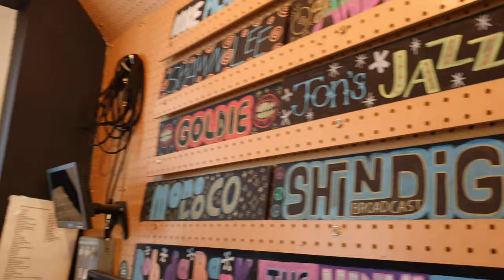Soho Radio London - Hannah Paris Live Acoustic Song - AIM Association of Independent Music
Soho Radio London - Hannah Paris Live Acoustic Song - AIM Association of Independent Music hosted by Keith Gannon of Essex Recording Studios